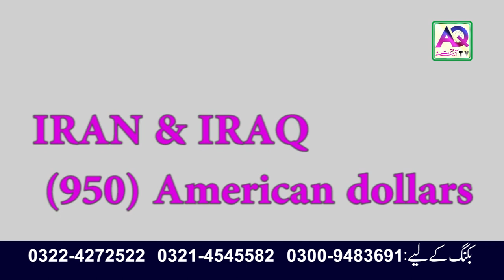Sub Se Sasta Ziyarat Pakage | Iran aur Iraq Ziarat | Call Now: 0092 322 4272522 | AQ TV